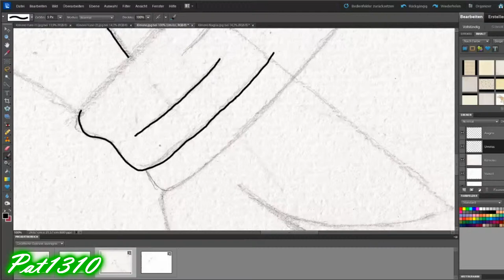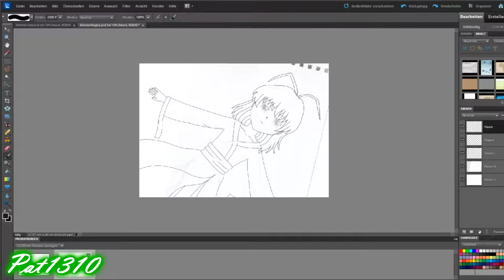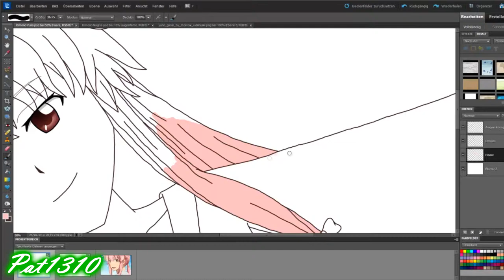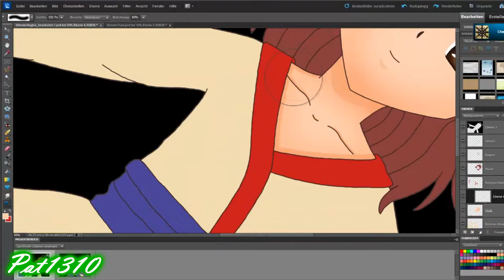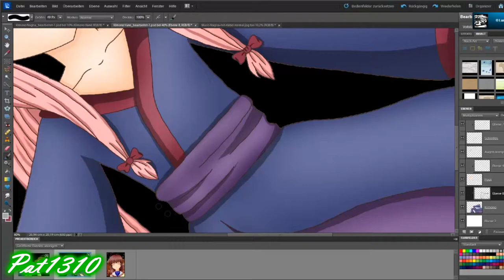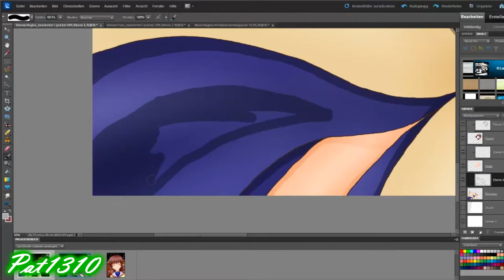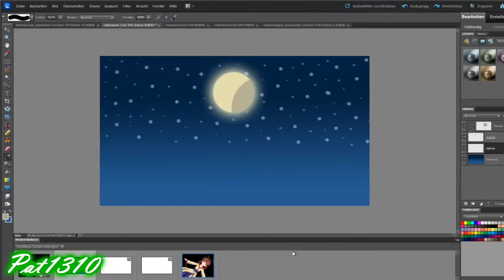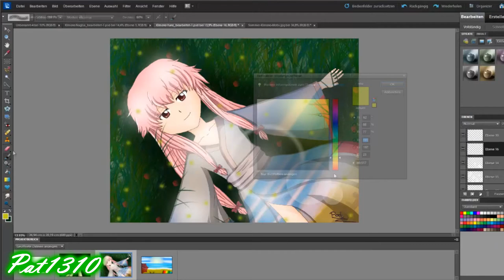Speedpaint Kimono of Seasons Nagisa Furukawa & Yuno Gasai (original time: 9 hours)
Hey! I saw this idea (originally by ChosenVowels) and had a nice idea how Yuno and Nagisa would look in it, so even I wanted to create a project like this, changed over in another way then Chosens. This took me sooo long because I really had presure with my computer and because I never created a project like this before, and I really wanted it to be perfect. Hope you'll like it^^

Pls subs and rate ^_^

Programs: Photoshop Elements 10 / Camtasia / Sony Vegas Pro 12
Grafic Tablet: Wacom Bamboo